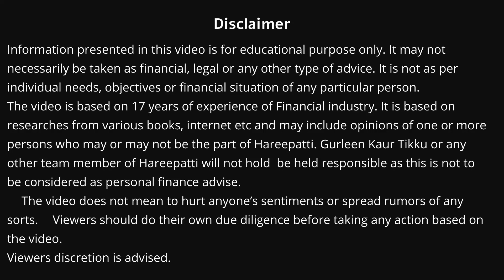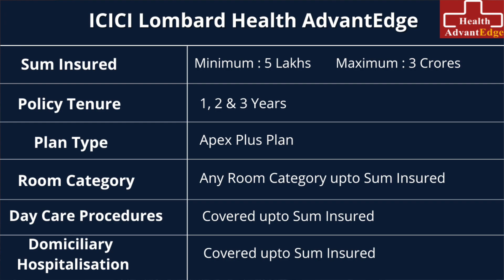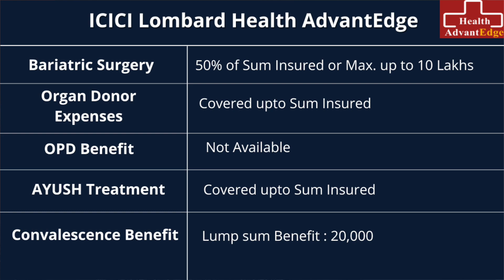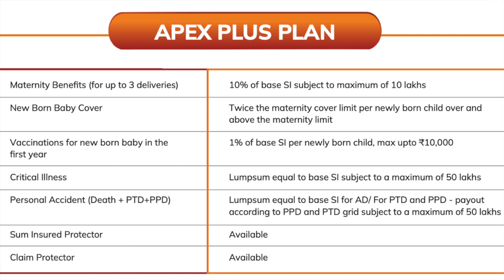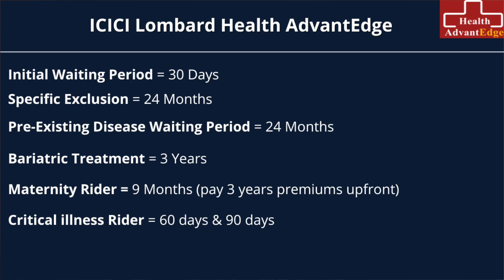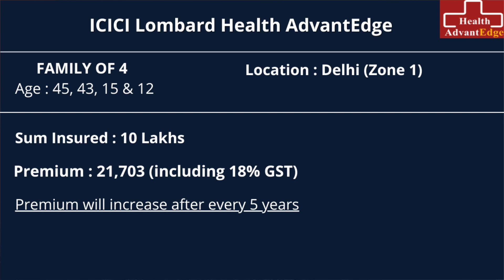ICICI Lombard Health AdvantEdge 2022 | ICICI Lombard Health Insurance *HINDI* | Gurleen Kaur Tikku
ICICI Lombard's Health AdvantEdge is a holistic plan designed to cater to your healthcare needs at all stages.

The policy also has benefits such as pre-existing disease cover flexibility, domestic and air ambulance etc. It provides an additional cover against 20 critical illnesses including cancer.

In this video, we have discussed all the details of ICICI Lombard Health AdvantEdge Latest Version 😊

WATCH OUR VIDEO FOR MORE DETAILS :)

For any queries:
✅ TIME STAMPS
0:00  Introduction
0:52  ICICI Lombard Health Insurance
1:07  Features of ICICI Lombard Health AdvantEdge
4:52  Apex Plus Plan Details
6:06  Wellness & Value Added Services
6:18  Co-Payment
6:29  Zone Based Pricing
6:44  Waiting Periods in ICICI Lombard Health AdvantEdge
7:39  Discounts on ICICI Lombard Health AdvantEdge
8:14  Premiums of ICICI Lombard Health AdvantEdge